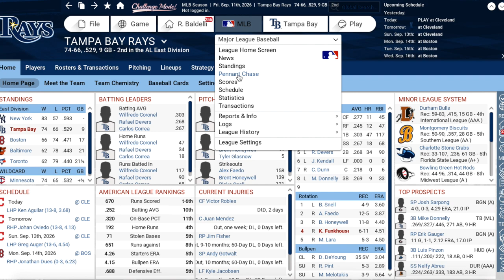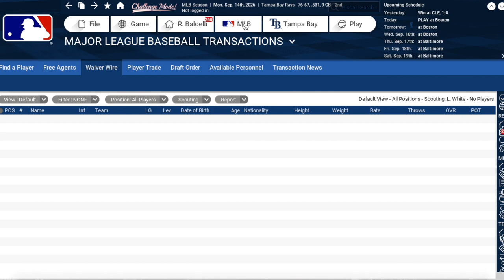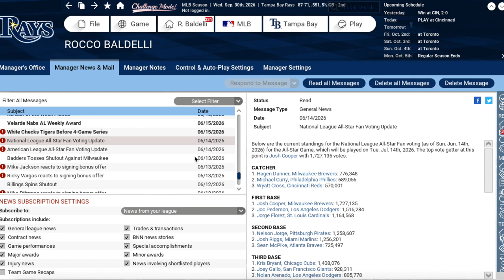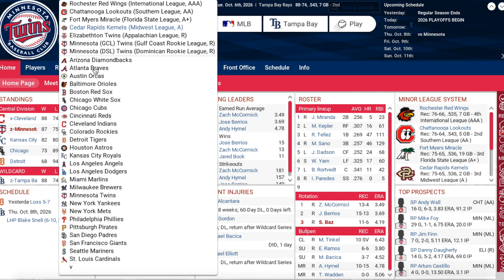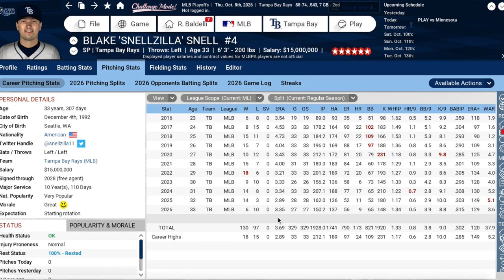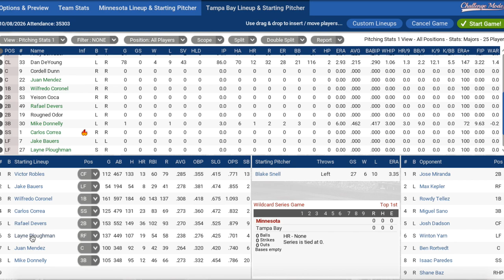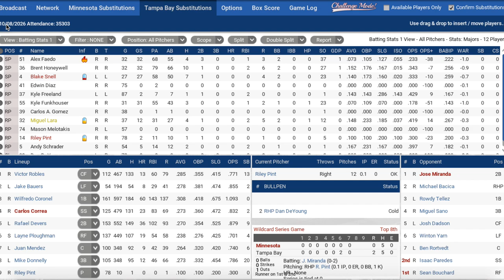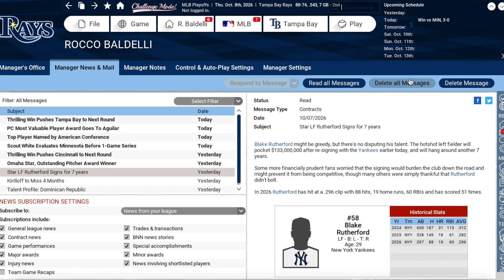Out of the Park Baseball (OOTP) 18: Tampa Bay Rays Let's Play - SEPTEMBER WILD CARD RACE! [EP47]